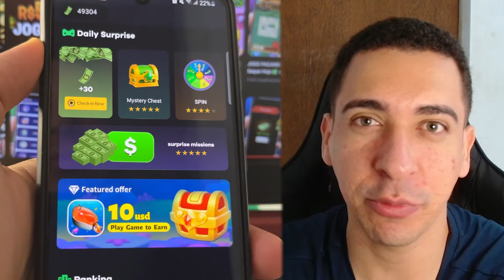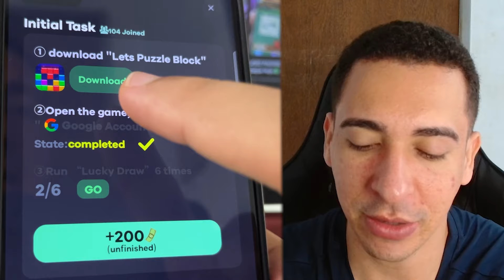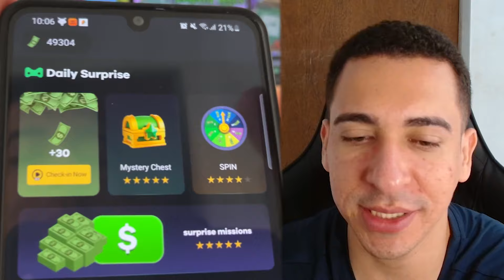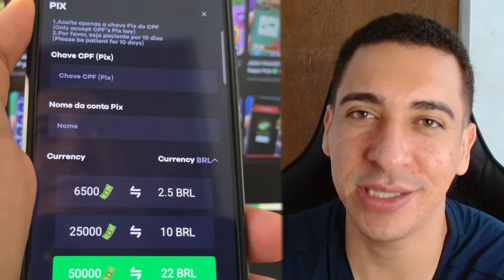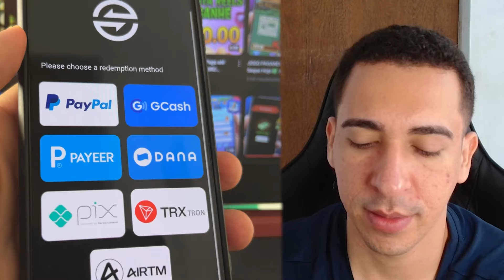JOGO para GANHAR DINHEIRO via PIX 👉Saque R$2.50 Várias Vezes💸 App para Ganhar Dinheiro 2024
Esse novo jogo para ganhar dinheiro via pix 2024 é muito bom para fazer renda extra. Também saiba mais sobre atualização de app para ganhar dinheiro assistindo videos e que paga via pix ótimo para fazer renda extra pelo celular. E veja também provas de pagamento de jogos que ganha dinheiro de verdade.